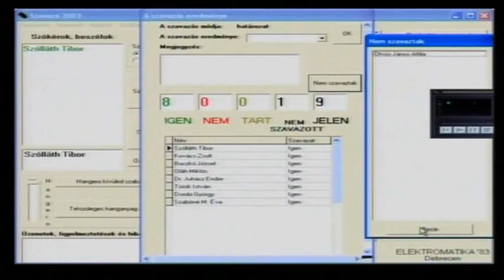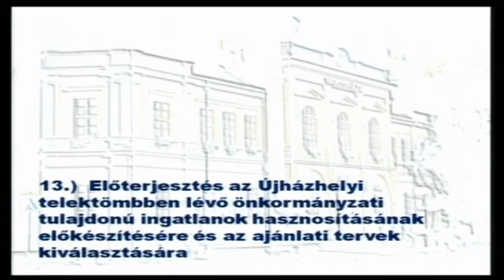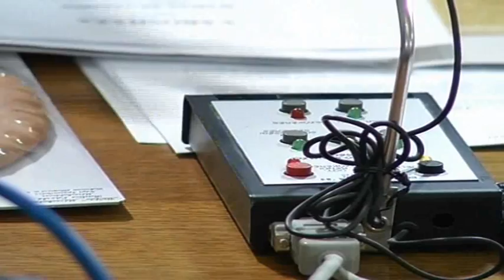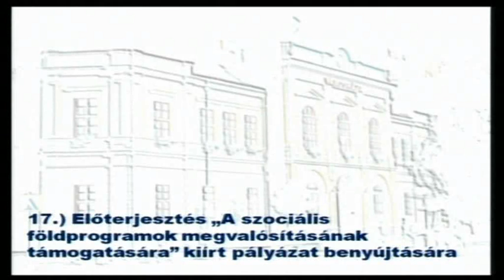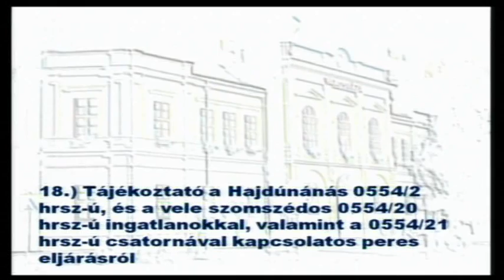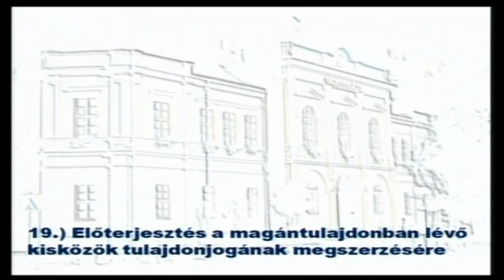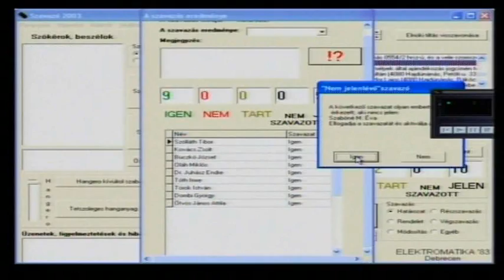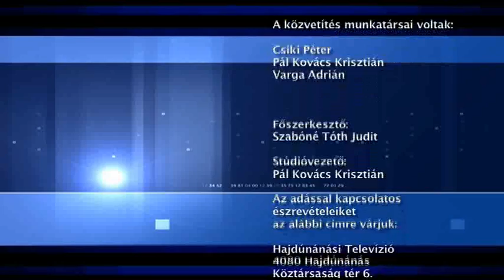Hajdúnánási Televízió: Képviselő-testületi ülés 2014.03.27.